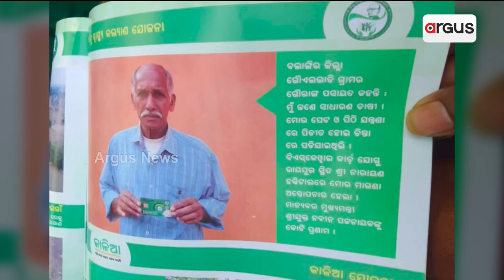ରାଜ୍ୟ ସରକାରଙ୍କ ମିଛ ପ୍ରଚାରର ଖୋଲୁଛି ପୋଲ୍ || BJD Corruption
ରାଜ୍ୟ ସରକାରଙ୍କ ମିଛ ପ୍ରଚାରର ଖୋଲୁଛି ପୋଲ୍ । ବୁକଲେଟ୍‌ରେ ସରକାରୀ ସହାୟତା ନେଇ ଭୁଲ୍‌ ତଥ୍ୟ ଛାପୁଛନ୍ତି । ରାଜ୍ୟର ବିଭିନ୍ନ ପଂଚାୟତରେ ଆମ ଓଡ଼ିଶା ନବୀନ ଓଡ଼ିଶା କାର୍ଯ୍ୟକ୍ରମ କରି ପ୍ରତ୍ୟେକ ଲୋକଙ୍କୁ ବୁକଲେଟ ବଣ୍ଟନ କରାଯାଉଛି । କିନ୍ତୁ ସାଂସଦଙ୍କ ଅନୁଦାନକୁ ବିଜେଡି ମୋହର ଥିବା ନେଇ ବିଜେପି ଅଭିଯୋଗ ଆଣିଛି ।